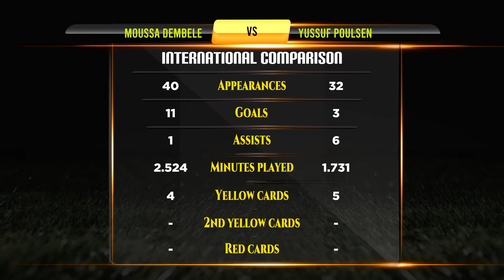Moussa Dembele VS Yussuf Poulsen Football Stats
Moussa Dembele VS Yussuf Poulsen Career Updated Stats

Moussa Dembele And Yussuf Poulsen They are Best Footballer in Football History. This Video Show Moussa Dembele Vs Yussuf Poulsen All Career Matches, Goals, Assists, Player goals, Net Worth, Biography, Lifestyle, History, Awards, Trophy, World cup, Career, Domestic Stats, National Matches Stats and International Matches.

Who is Best? Moussa Dembele VS Yussuf Poulsen Career Compared.